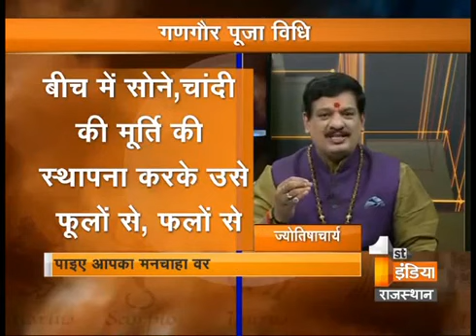गणगौर माता की पूजा की सरल पूजा विधि ,जानिए पंडित मुकेश शास्त्री जी से